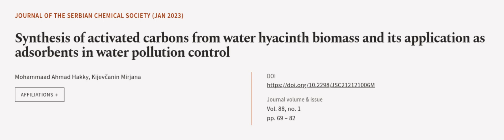Synthesis of activated carbons from water hyacinth biomass and its application as ads... | RTCL.TV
### Keywords ###

### Article Attribution ###
Title: Synthesis of activated carbons from water hyacinth biomass and its application as adsorbents in water pollution control
Authors: Mohammaad Ahmad Hakky ,and Kijevčanin Mirjana
Publisher: Serbian Chemical Society
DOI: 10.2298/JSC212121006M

### Video Timestamps ###
0:00:00 - Summary
0:01:06 - Title
0:01:11 - Outro
0:01:15 - End